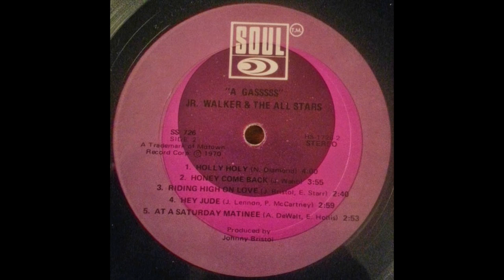honey come back Jr. Walker & The All Stars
from A Gasssss (1970)